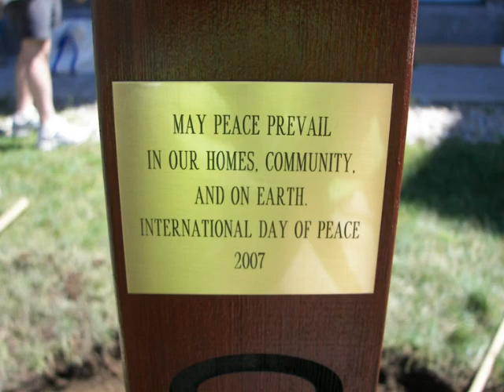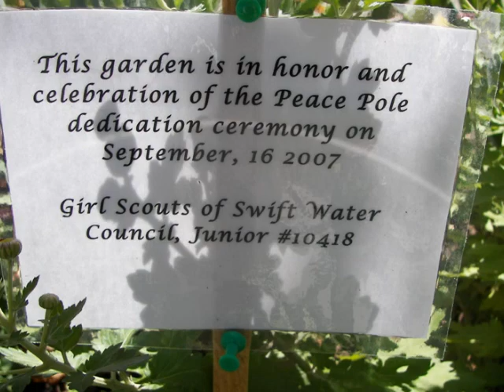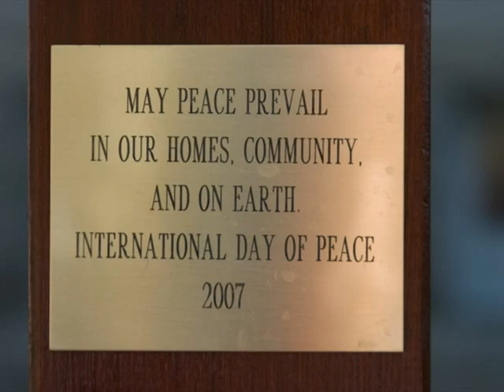Peace Pole 2007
A Peace Pole planting and dedication at First Church, Nashua (UCC) in Nashua, NH for International Day of Peace 2007